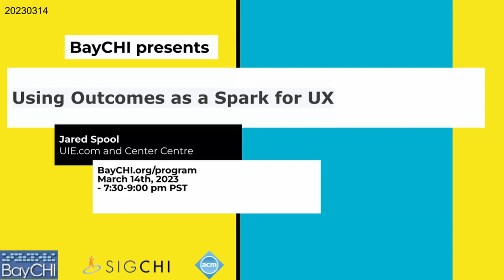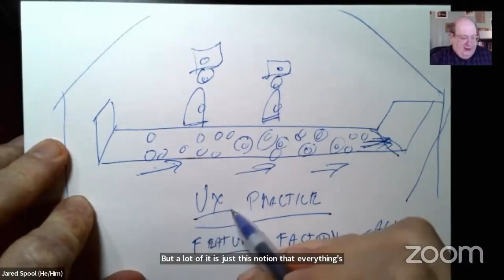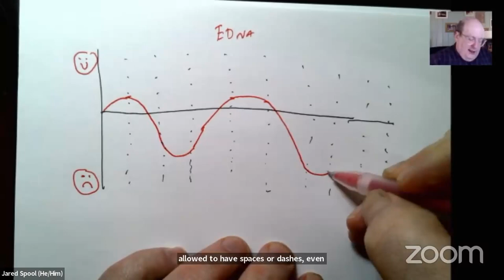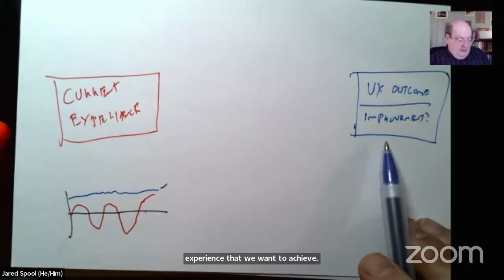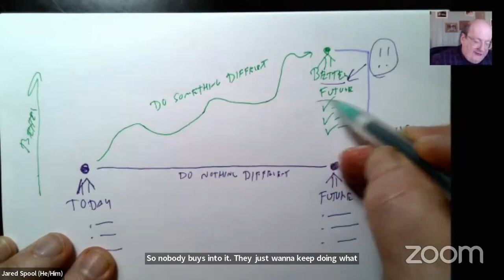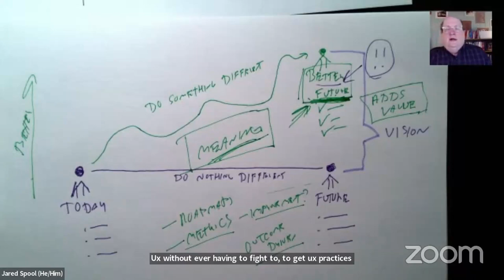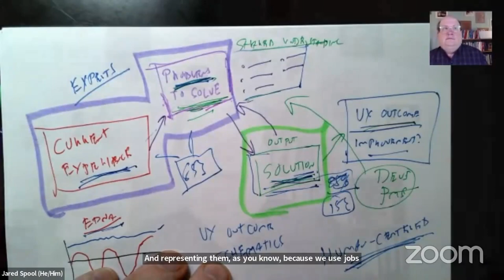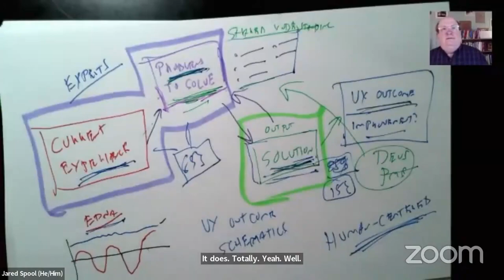Using Outcomes as a Spark for UX, with Jared Spool; BayCHI Program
What if you could generate excitement about delivering great user experiences without having to explain what UX is?

Imagine this: You're talking with your development and product partners about UX outcomes, and they understand the value in starting with the end in mind. Not only do they understand, they are excited about what will happen in your users' and customers' lives because you've delivered a great UX--together.

Join this discussion with Jared to uncover the proven secrets behind sparking enthusiasm for delivering great UX. You'll discover how an outcome-driven approach is a game changer for UX leaders like yourself.

You'll explore how to:

    Identify the outcomes that best spark excitement amongst the developers, product managers, and stakeholders you work with every day.
    Scope your outcomes to push your team to take on challenges they've resisted in the past.
    Show what it means to be ready-to-ship through the lens of great user experiences.

Jared M. Spool is a maker of awesomeness at Center Centre – UIE. Center Centre is the school he started with Leslie Jensen-Inman to create industry-ready user experience designers. UIE is Center Centre's professional development arm, dedicated to understanding what it takes for organizations to produce competitively great products and services.